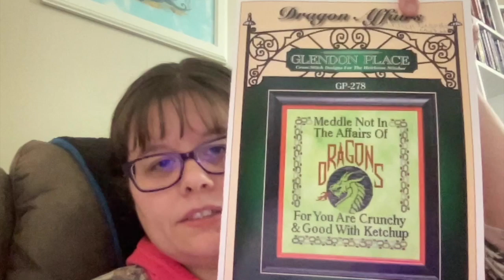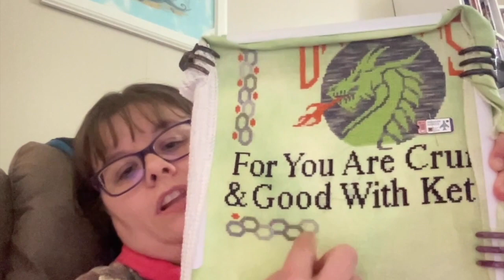FlossTube #62- The One with Not a Lot of Stitching and Sad News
This is a YouTube channel about cross-stitch. I give you updates on my life, the patterns I'm stitching, and my haul and movies I have watched.

This video is a bit delayed due to school and life.

The seam ripper for frogging is from Henry's Woodturning

Project bag, Stitcher's Companion and Scissor Slide are from Elisa's Fantasy Bags on Etsy -